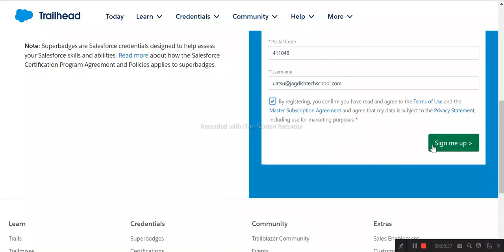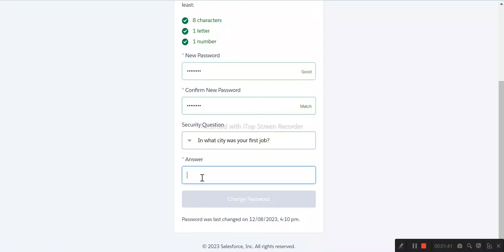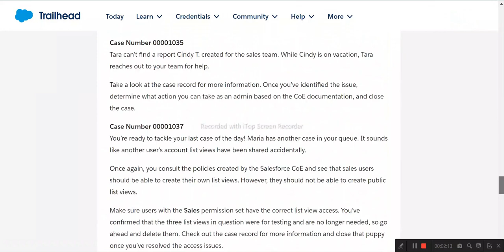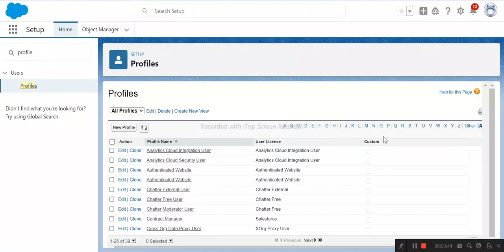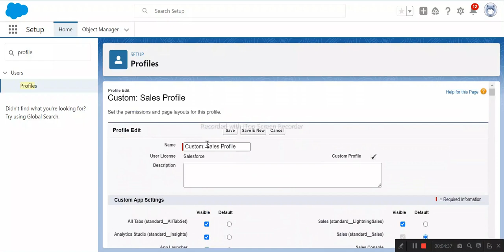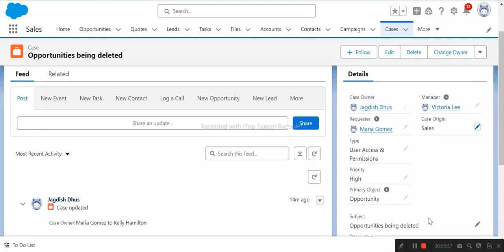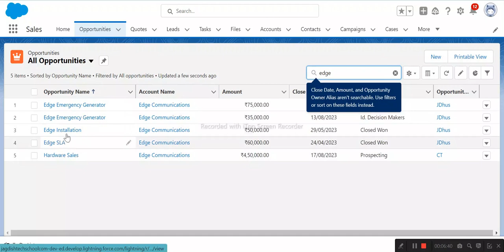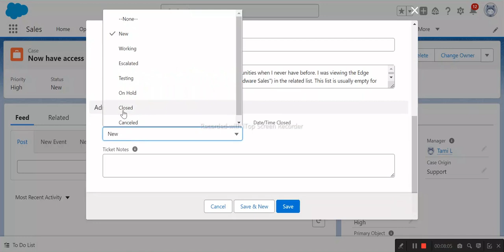High Priority | Challenge 1 | User Access Troubleshooting Superbadge Unit | Salesforce